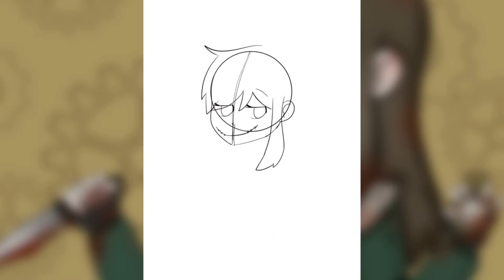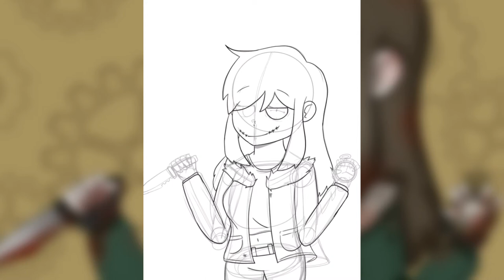Accelerator graphic (clockwork) [creepyPasta]